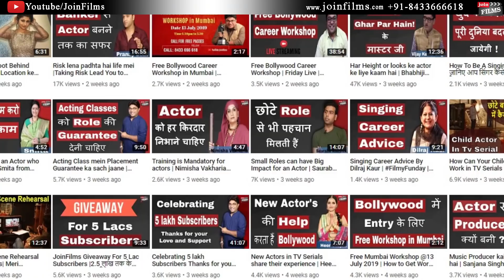War Movie Review by Virendra Rathore | Hrithik Roshan, Tiger Shroff | First Show Review | Joinfilms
Contact Joinfilms - 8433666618 [ 11 AM- 7PM]